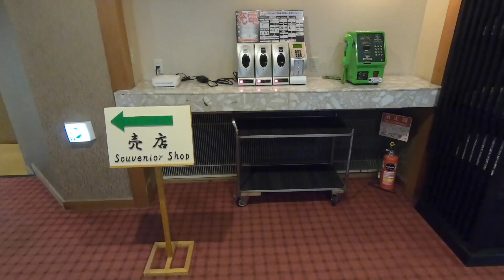旅館宿泊記 勝浦温泉 かつうら御苑 - 露天風呂付客室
和歌山にある日本三大名滝の一つ「那智の滝」の近くにある旅館「かつうら御苑」に宿泊してきました。
部屋は露天風呂付の｢月読～Tsukuyomi～｣（洋室タイプ）です。夕食は月宴会席（伊勢海老付）を、個室料亭「十六夜～izayoi～」で頂きました。

撮影機材
GoPro HERO6 Black

GoPro ウェアラブルカメラ用アクセサリ Karma Grip